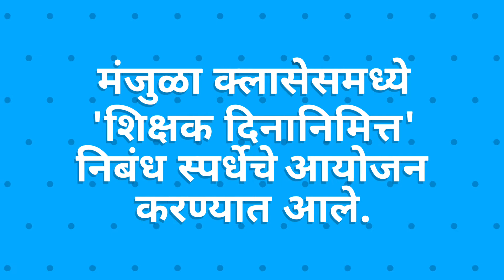निबंध स्पर्धा | Essay Writing | Teacher's Day | 5 Sept. 2017 | Manjula Classes | Attend To Achieve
मंजुळा क्लासेेेसमध्ये 'शिक्षक दिनानिमित्त' निबंध स्पर्धेचे आयोजन करण्यात आले.

गट 1 = 5 वी ते 7 वी
विषय -
1) माझा आवडता छंद
2) प्रदूषण-एक समस्या
3) नदीचे आत्मवृत्त

गट 2 = 8 वी ते 10 वी
विषय -
1) नेत्रदान-श्रेष्ठदान
2) अविस्मरणीय क्षण
3) पुस्तकाचे आत्मवृत्त

🏆विजेते🏆

गट 1 =
1) जुही रमेश सुरोशी
2) साहिल दिलिप रातांबे
3) मानसी दिलिप तारमळे

गट 2 =
1) समिक्षा मनोज सुरोशी
2) प्रणाली प्रकाश अरज,
     प्रेरणा चिमण हरड
3) साक्षी विजय कोर